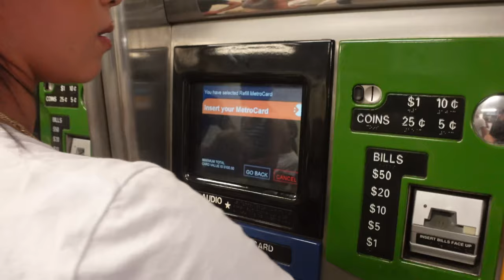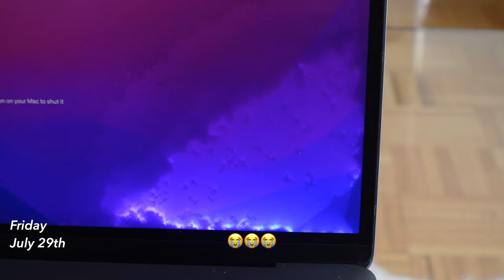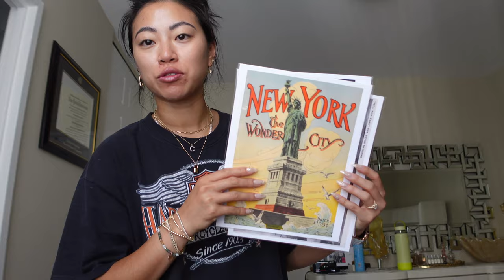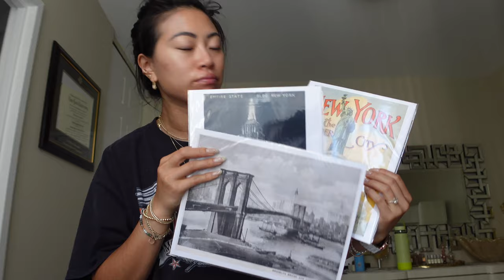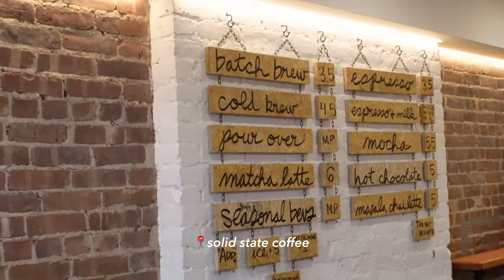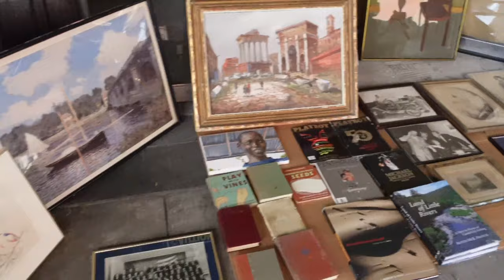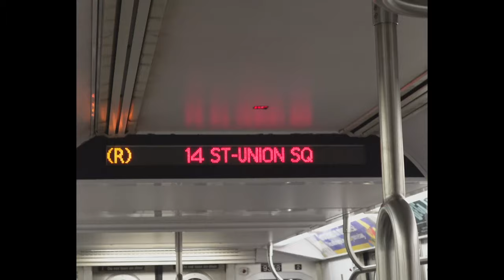NEW YORK DIARIES: grand bazaar, vintage shopping & hot weather outfit ideas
Welcome to week 1 of our month in nyc! This was a wholesome week where we explored the grand bazaar, did some vintage shopping and braved the summer heatwave 🥵 All outfits are linked below!

4:51

5:34

6:07

11:22

MEASUREMENTS
Height: 5’6”
Weight: 135lbs
Chest: 34A
Waist: 26”